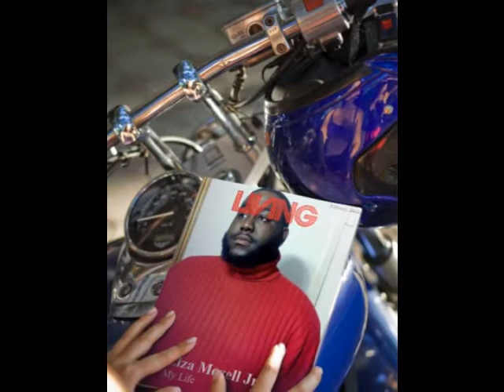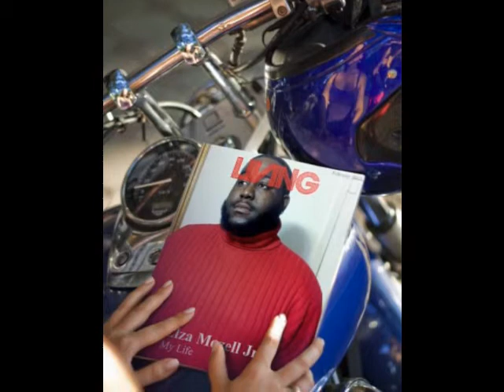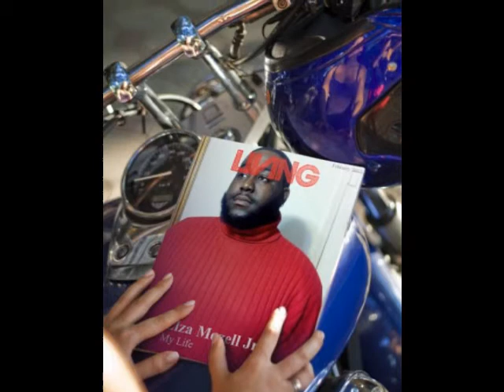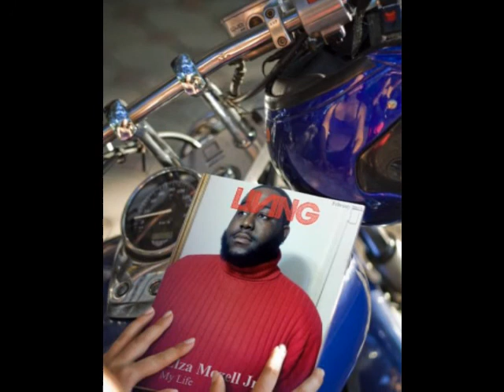Marble Floors Remake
EMJ Productions out of Arkansas with a Remake of Marble Floors with my lil touch to it